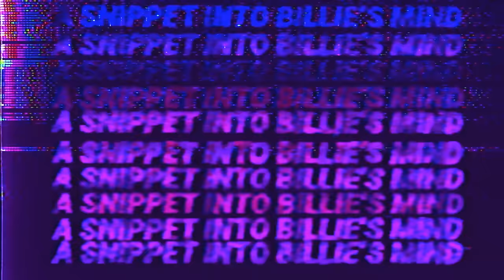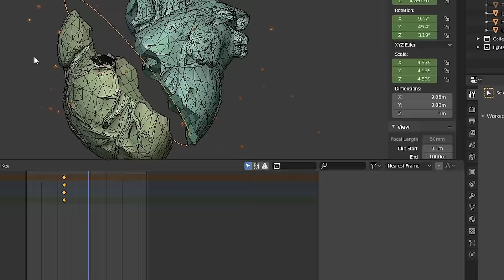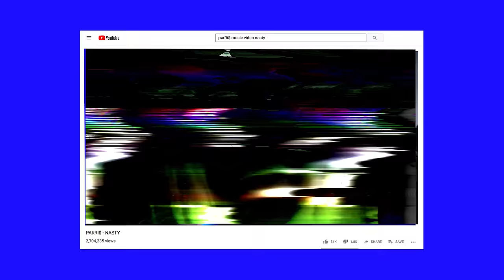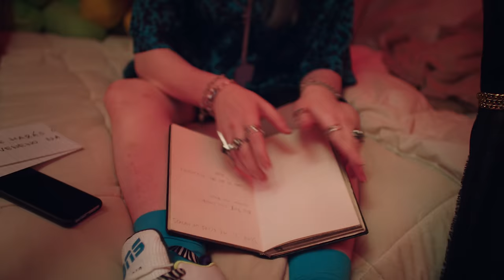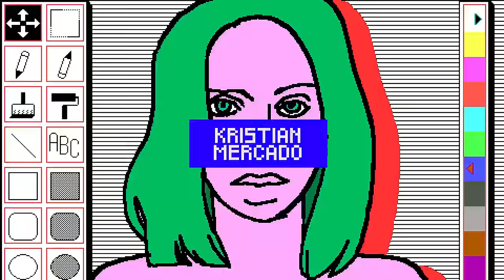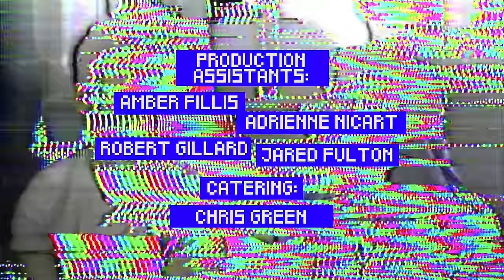Billie Eilish - A Snippet into Billie's Mind (Artist Spotlight Stories)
A Snippet into Billie’s Mind is an audiovisual journey into the thoughts of Billie Eilish, exploring the inspiration behind songs from WHEN WE ALL FALL ASLEEP, WHERE DO WE GO? Produced in collaboration with YouTube Music, this installment of Artist Spotlight Stories acts as the final chapter of our journey inside Billie's head, and unveils the deeply personal, unexpected and infinitely visual creative process of this generation-defining artist. Whether she’s watching music videos with the sound off, drawing camera angles in her sketchbook, or ascribing a color, shape and texture to each of her songs, Billie breaks down her unique visual language and gives us a glimpse into the inner workings of her mind.